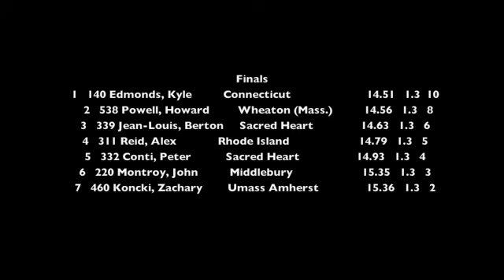Men's 110 Hurdle Finals New England's 2009 Outdoor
Bad tape